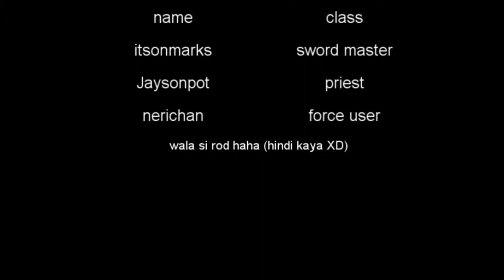party rock anthem DN version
wala lang po kaming magawa nung mga panahon na yan. pag tyagaan nyu na lang haha. 5mins in the making haha. ^^